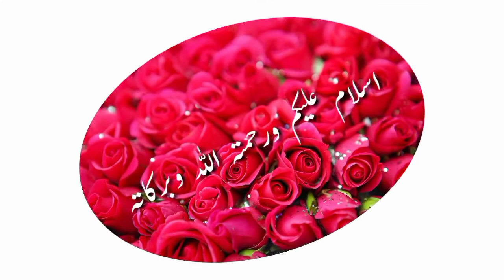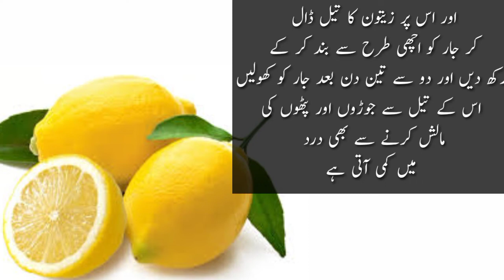How To Treat Joint pain Joron ke dard ka ilaj lemon se joron ka dard! By haidry health tips